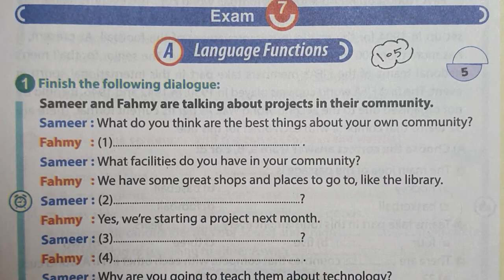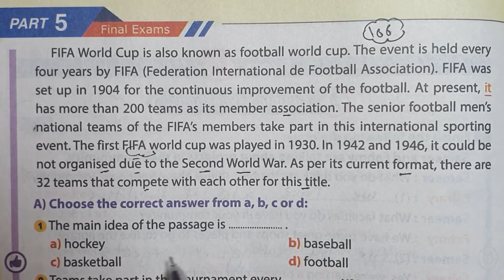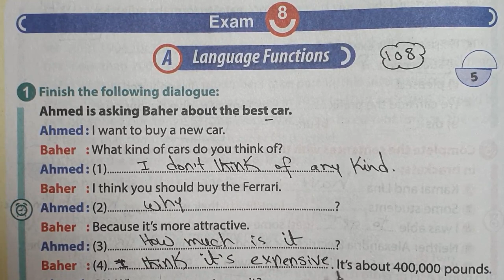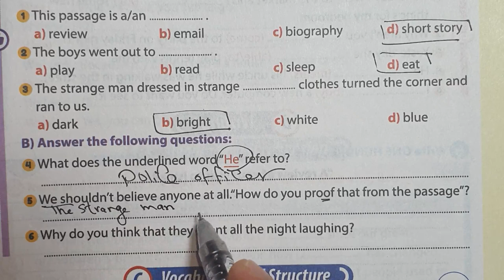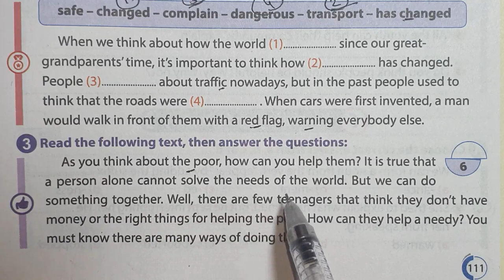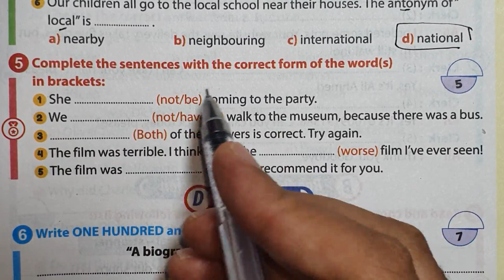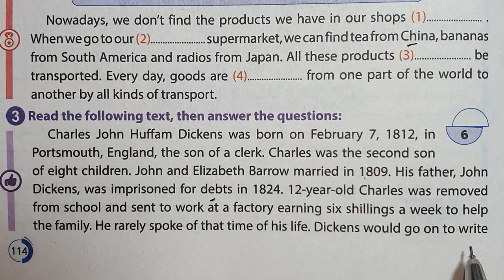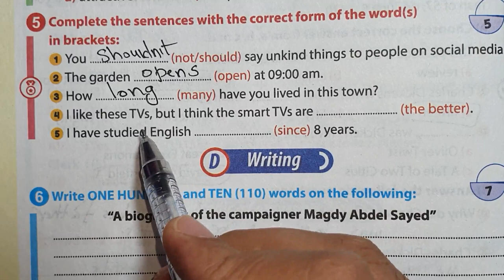حل كتاب جيم Gem المراجعة النهائية الصف الثالث الاعدادي انجليزي الترم الاول 2022 الاختبار 7,8,9,10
ان شاء الله في الفيديو دا ابسط شرح و حل اسئلة كتاب المراجعة النهائية final revision جيم gem انجليزي 2022 للصف الثالث الاعدادي الترم الاول المنهج الجديد الاختبار7,8,9,10 اجابات كتاب جيم gem انجليزي 2022 للصف الثالث الاعدادي ترم اول المنهج الجديد حل تدريبات كتاب جيم للصف الثالث الاعدادى الترم الاول
رابط الاسئلة:
حل كتاب جيم gem انجليزي الصف الثالث الاعدادي 2022
حل كتاب جيم gem 2022
حل كتاب جيم gem انجليزي 2022
اجابة جيم gem انجليزي 2022
حل كتاب جيم gem لغه انجليزيه 2022